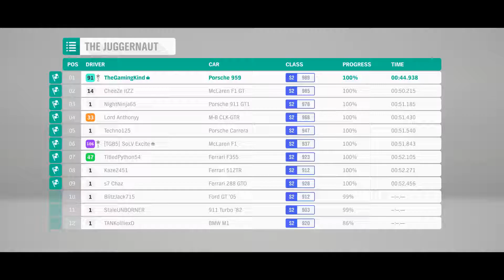The Forgotten Porsche - Forza Horizon 4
Everyone has their lists of the fastest cars but most if not all, omit the Porsche 959.